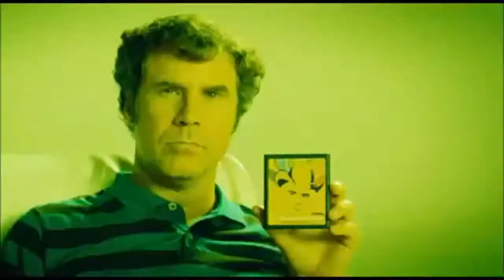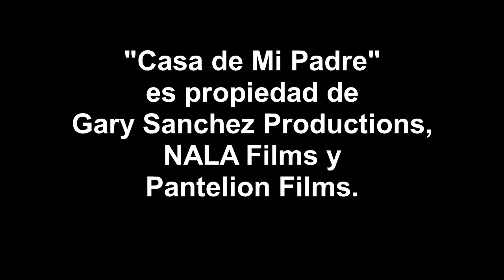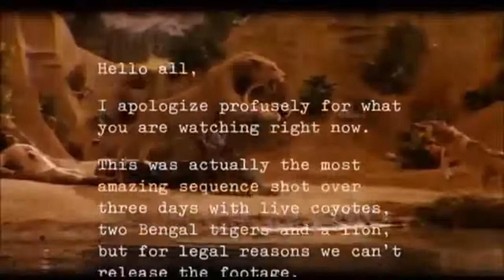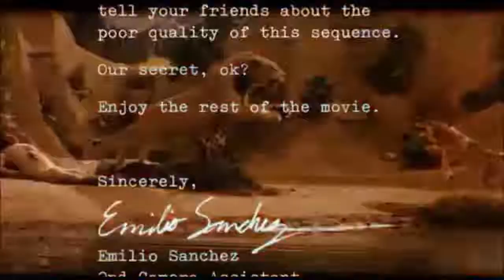Para Quedarse en Casa: Casa de Mi Padre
Hoy quiero hablarles de una producción que se encuentra en esa delgada línea entre parodia e imitación, una que no es precisamente el mejor exponente de su genero pero que tiene un lugar especial en mi marchito y podrido corazón. Hoy quiero hablarles de Casa de mi Padre.